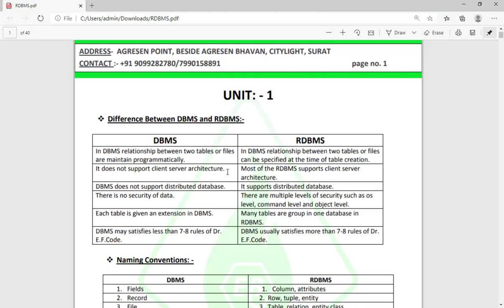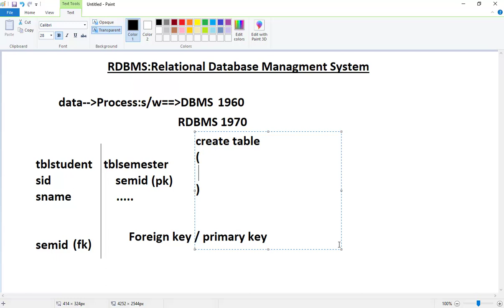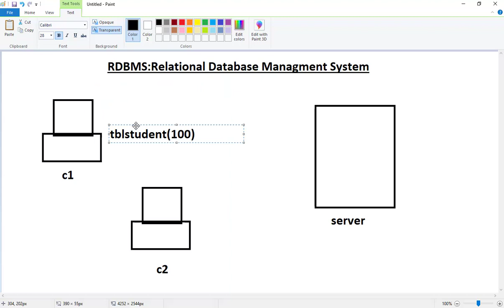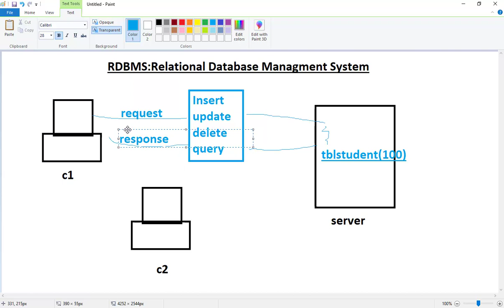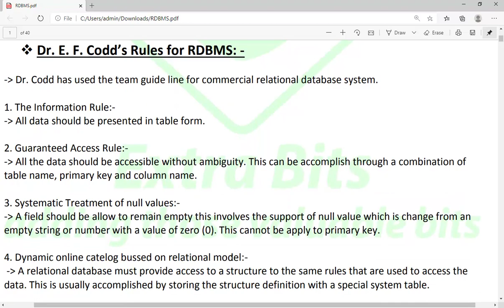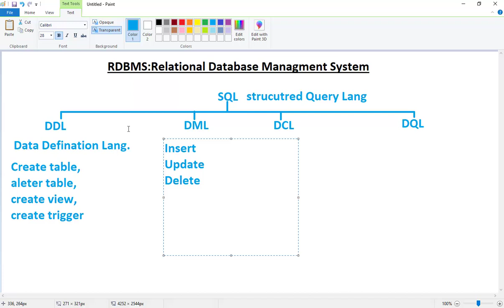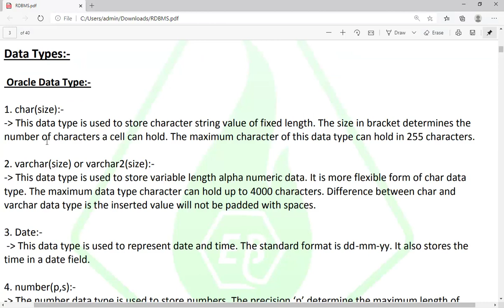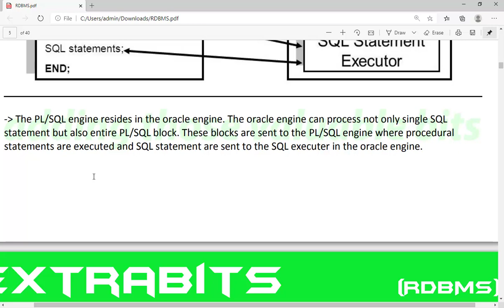RDBMS Tutorials Lecture 1- Introduction to RDBMS| ExtraBits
This is a demo lecture created by ExtraBits Computer Training Institute for RDBMS.

ExtraBits is the Best Computer Training Institute in Surat and has successfully trained more than thousands of students.

In this lecture, we have discussed an introduction to RDBMS and what is the difference between DBMS and RDBMS